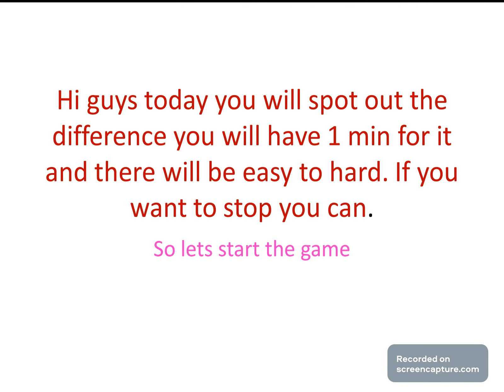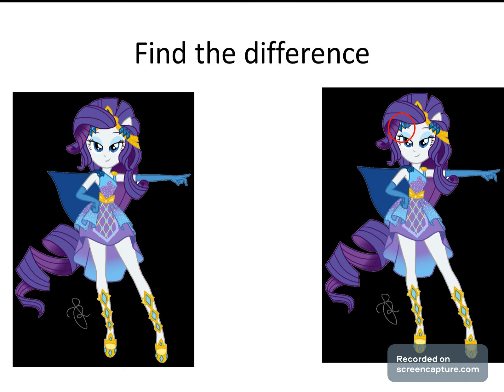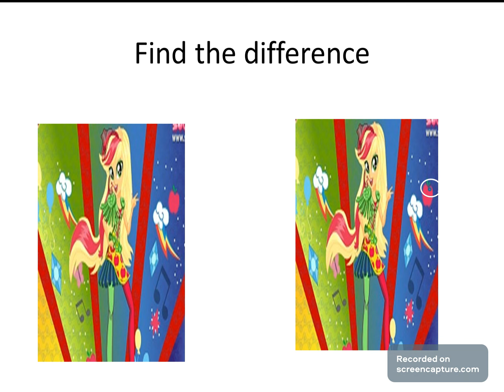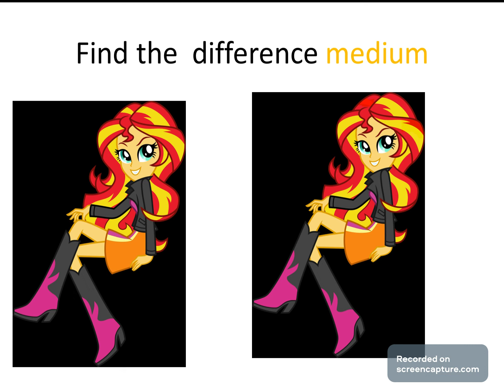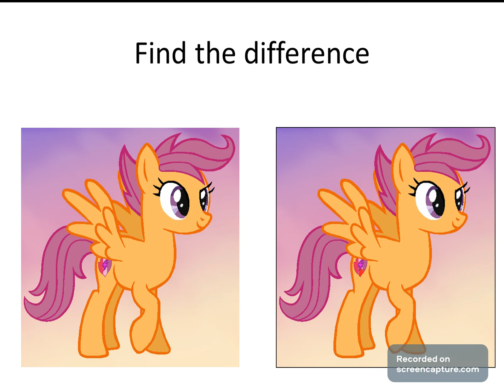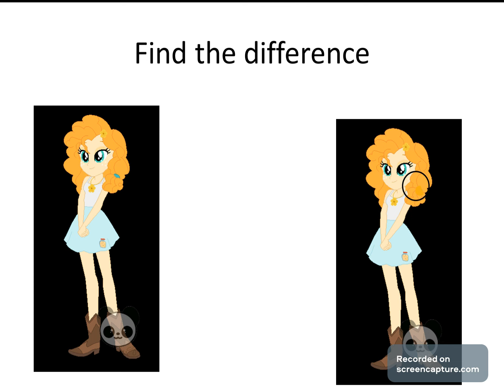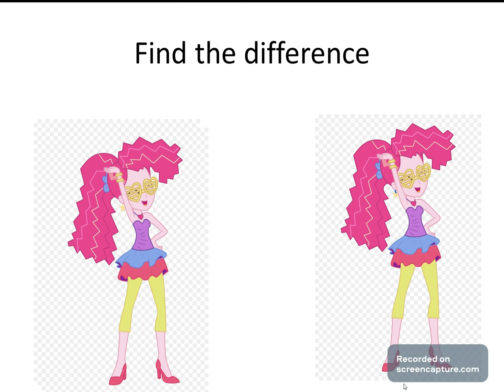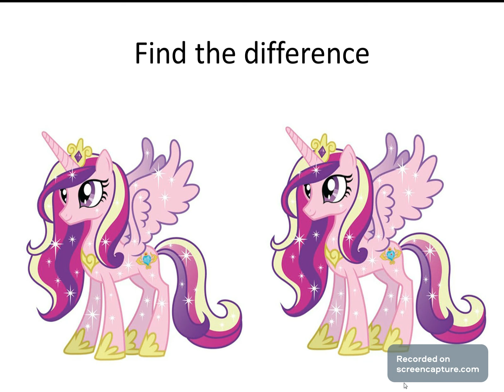New 2021 Find the Difference my Little Pony